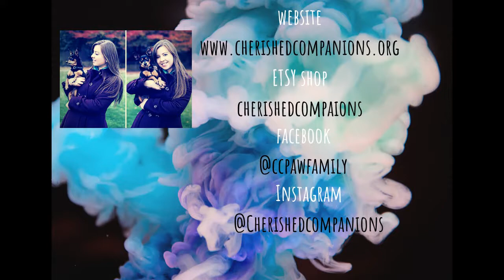How to have Cats that get along with each other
Perfect for multiple cat households to avoid aggression between cats - the three things to consider when trying to get your cats to be BFF!

We talk about behaviour, training, and creating a life of health, balance, and joy for your pet.

Want me to work with you and your cat or dog privately?
I help you and your pet achieve happiness & harmony through holistic & natural methods that consider your pets body, mind, and soul. Discover how to improve your pet's quality of life and increase your bond together.

-- Buy some pet related ART, home decor & More! --
Art for Animal Lovers Facebook group: 20% of all sales are donated to animal charities

~ Shop Custom Pet Portraits, Art for Animal Lovers, Decor and Apparel for Dog Moms and Cat Guardians

If you’d love to connect with your pet on a deeper level, achieve a magical bond, and be able to understand and communicate with your pet, try this FREE guided meditation. To receive it in your inbox, enter your email